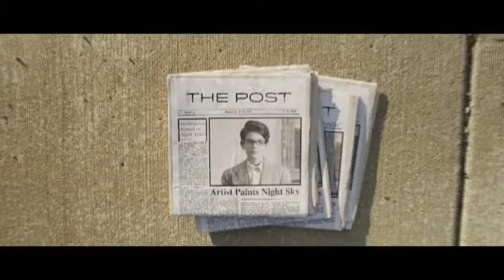Brilliant night sky - The Day the Lights Went Out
15th edition: International selection - a Très Court by Rob Seiffert - Toledo (United States)